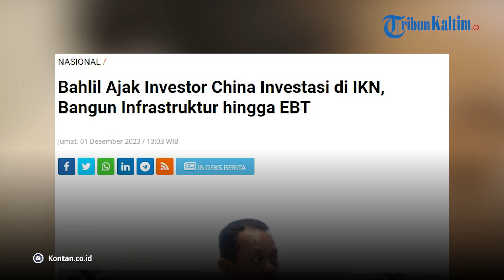Menteri Investasi/Kepala BKPM Ajak Investor China Investasi di IKN Nusantara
Kementerian Investasi/Badan Koordinasi Penanaman Modal (BKPM) menyelenggarakan kegiatan Marketing Investasi Indonesia (MII) di Shanghai, China, Rabu (29/11).

Kegiatan ini dihadiri oleh 100 peserta dari 46 perusahaan asal China dan diharapkan dapat membuka pintu bagi para investor untuk berinvestasi di Indonesia, khusus di Ibu Kota Negara (IKN) Nusantara.

Dalam sambutannya Menteri Investasi/Kepala BKPM Bahlil Lahadalia menyampaikan kebutuhan investasi di IKN mencapai US$ 32 miliar untuk pembangunan infrastruktur, properti, hingga energi terbarukan. Menurutnya, hal ini merupakan potensi yang besar bagi investor untuk dapat memanfaatkan peluang investasi tersebut.

Ia mencatat, pertumbuhan investasi di Indonesia mengalami kenaikan setiap tahunnya. Di antara negara ASEAN, Indonesia menduduki peringkat terbesar FDI (Foreign Direct Investment) pada bidang industri.

Sampai saat ini, investasi dari RRT dalam tiga tahun berturut-turut terus berkembang naik, sebagian besar di sektor hilirisasi.

Editor: vp04_Rb